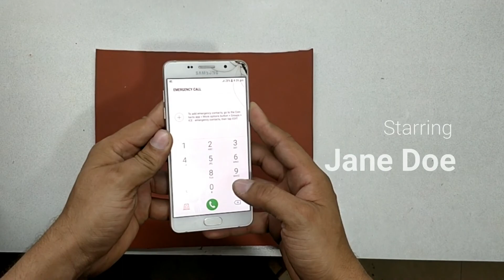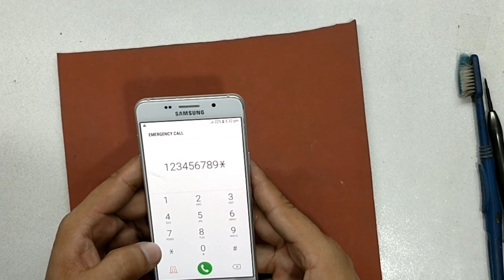A5 2016 glass only replacement full process | Samsung galaxy A510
Dosto is video me maine apko dikhaya Hai ki one plus 3 ka glass kaise change kiya jata hai agar glass toot jane k baad touch and display sahi work kare to upar ka glass kaise change kiya jata hai.full process is video me hai agar apko kisi or smartphone k glass change ki video chahiye to aap muje comment kar sakte hai.
asha karta hu apko ye video pasand aya hoga
keep support.